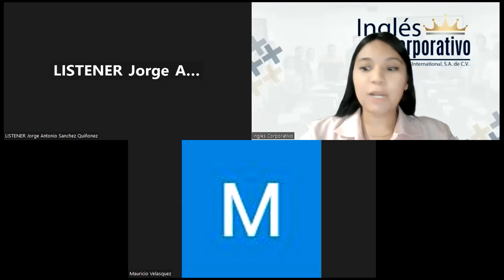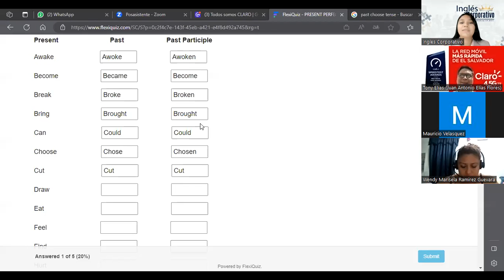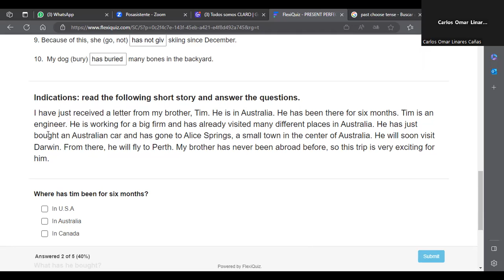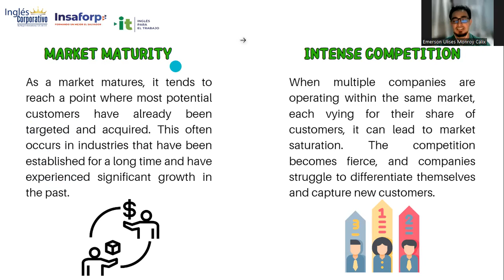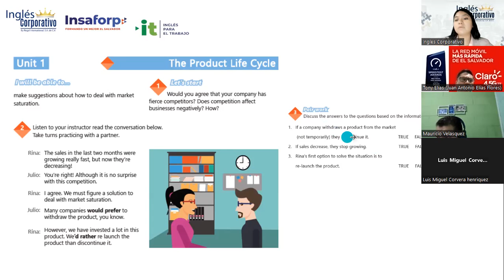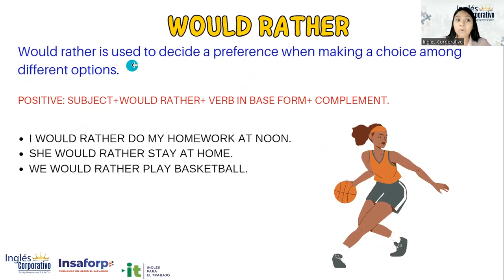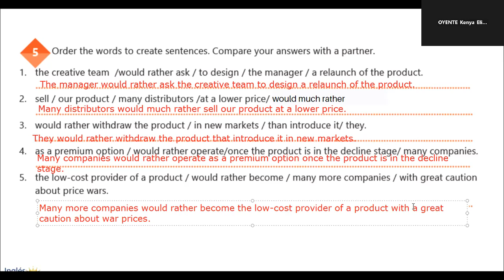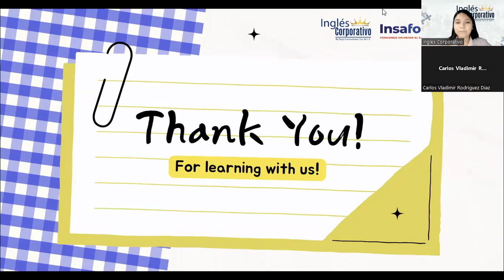Sesión 3: 28/6/2023-29750-8048-0104/2023-Reyes-How to use would rather.